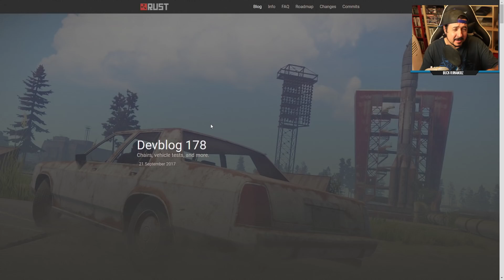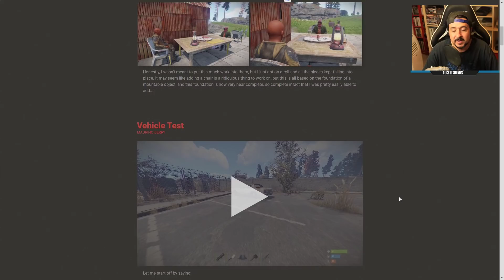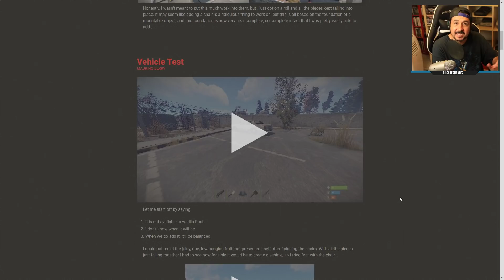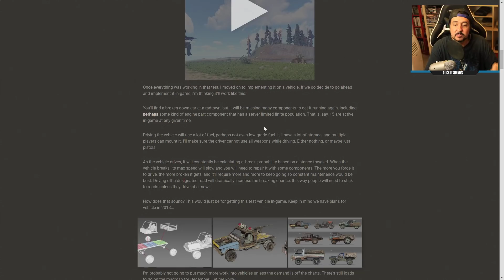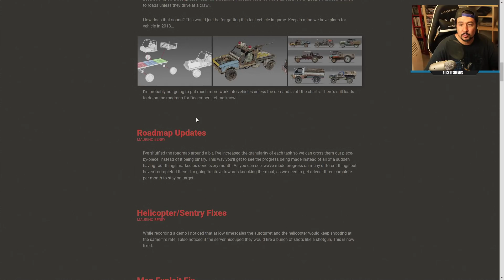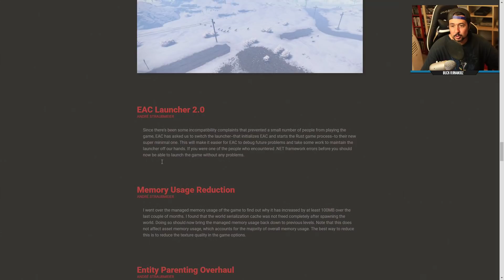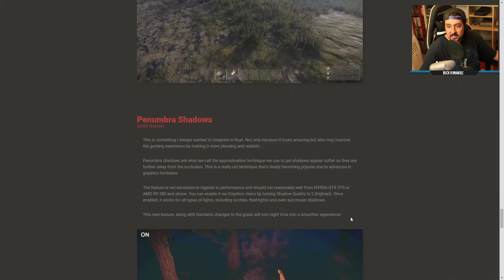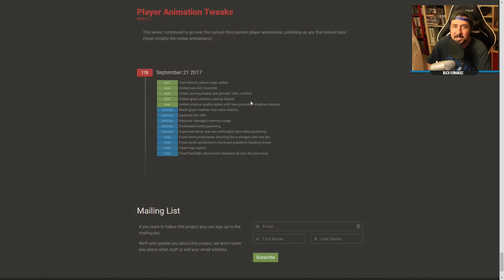RUST NEWS "LLEGAN LOS VEHÍCULOS"